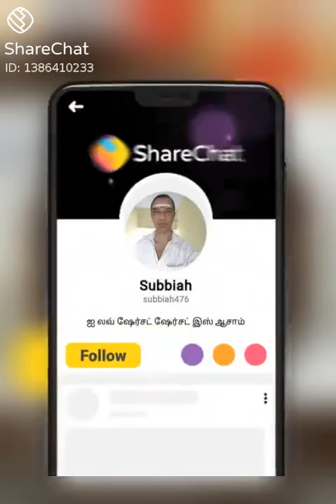Happy birthday S.Abdul majeed